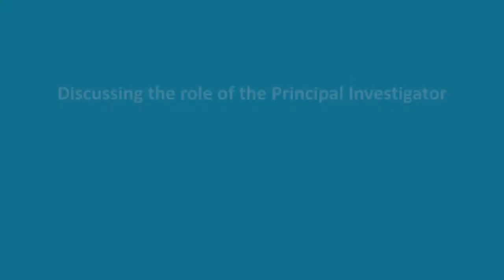Discussing the role of the principal investigator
Robert Rono, CPA, M.B.A., M.Sc., business official at the Moi University College of Health Sciences and Moi Teaching and Referral Hospital in Kenya, discusses the role of the principal investigator. for more information.